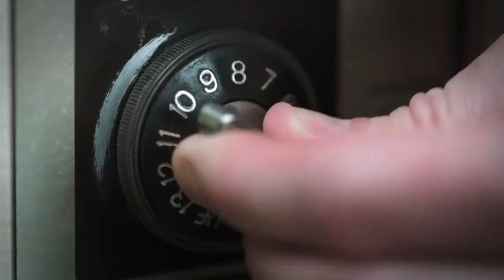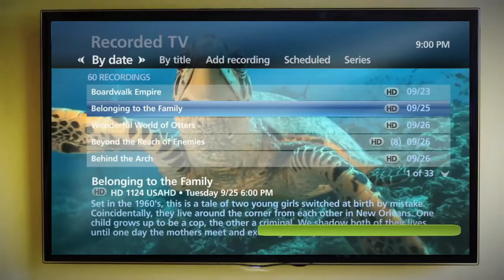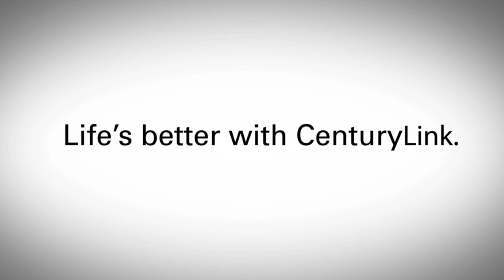CenturyLink The Not So Good Old Days TV